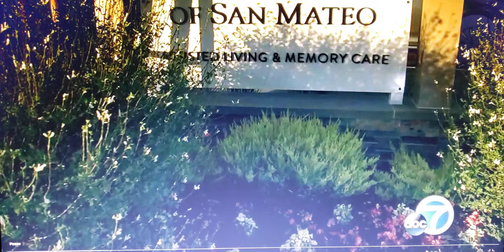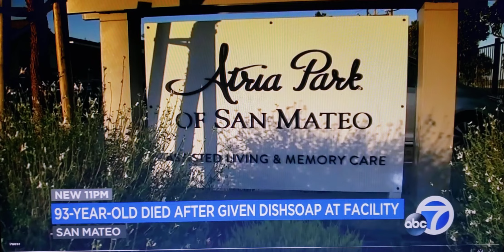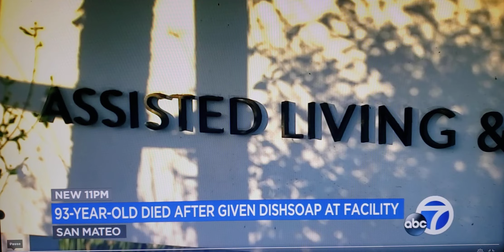93 Year Old Woman Dead After Residents Served Her Dishwashing Liquid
93 -year old woman dead after residence served dishwashing liquid at senior living facility: Police